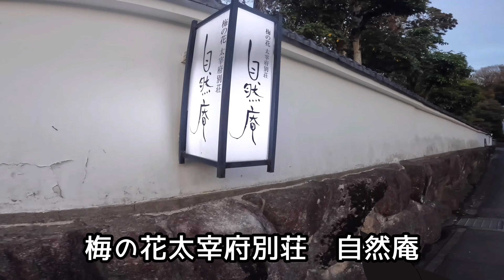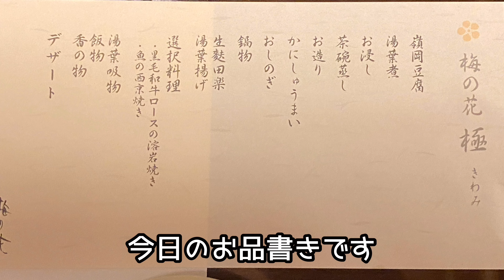【夜ごはん】「福岡県太宰府市」チェーン店なので店舗はたくさんあるけれどここが一押し『梅の花 太宰府別荘自然庵』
こんばんは。
いろえんぴつ旅行社こつくわです。

梅の花で豆腐懐石を食べるなら、この店舗と決めているお店があります。
（たまに違うお店も行くけど）
太宰府天満宮からも近くて観光のついでにも便利（要予約）

茶室のような（にじり口のような）雰囲気の個室で
ゆっくりと豆腐料理が楽しめます。

■太宰府別荘自然庵（駐車場なし）
　福岡県太宰府市宰府4-4-41太宰府天満宮裏

車を停めるときは太宰府天満宮の裏側の有料駐車場が便利だと思います。